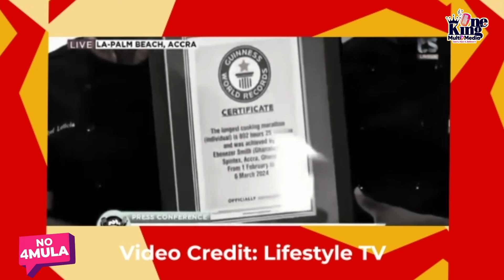How Chef Smith duped Guinness World Record!! ||Lilwin's fake healing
NO FORMULA.